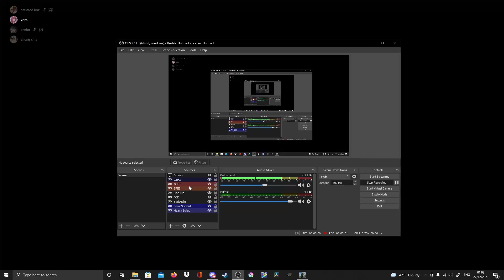Thank you 343, very cool